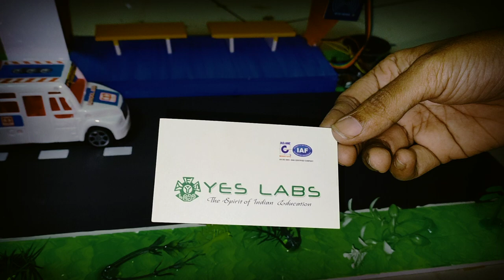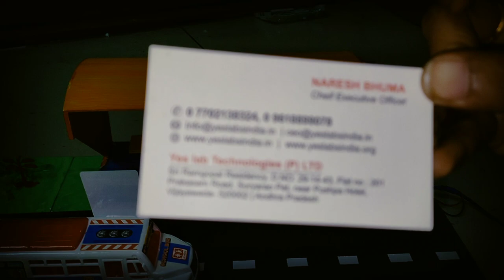SE 0079 smart bus stop for blind people WORKING MODELS